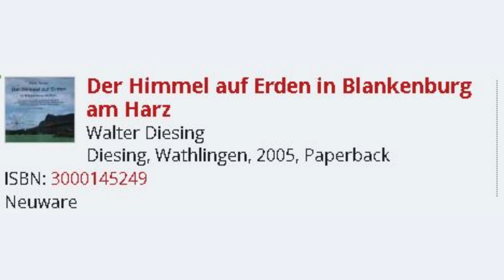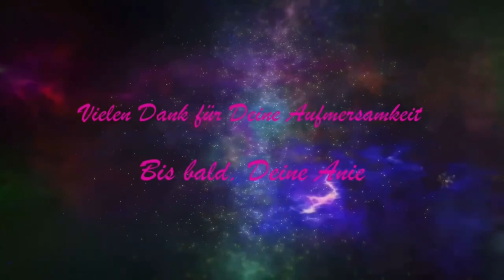Felix Der Glückliche im Gespräch mit mir.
Felix der Glückliche berichtet über seinen Besuch in der Sonnenstadt in Russland, über einen phantastischen Dolmen und über sein Leben. Dieser verständige, junge Mann arbeitet als Barhufpfleger und richtete in der Vergangenheit das Fest der guten Früchte aus.
Viel Spaß beim Zuhören wünscht Dir Anie!
Wenn Du mich und meine Arbeit unterstützen möchtest, kannst Du das hier tun: Paypal Dank!